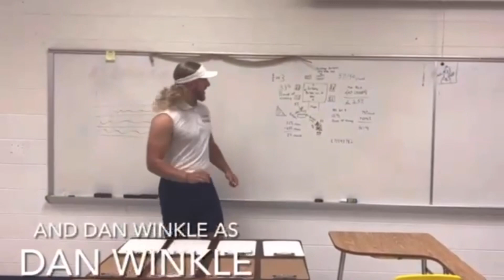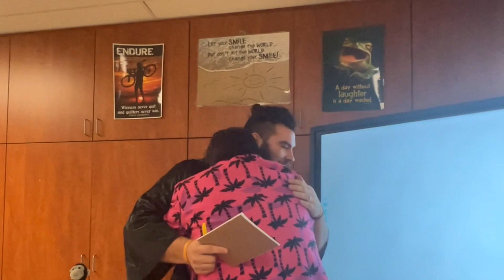SSC Season 5, Episode 4 “SSC vs Austin, The Verdict”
It’s time for the decision! The Honorable Judge Silverback and his Jury will take this whole Trial into consideration. Twisted Steel Dyl is giddy with anticipation for Spankys sentence, Spanky himself might give his final testimony, but what will Dan Winkle do? And who did NateJay book Spanky to go see?